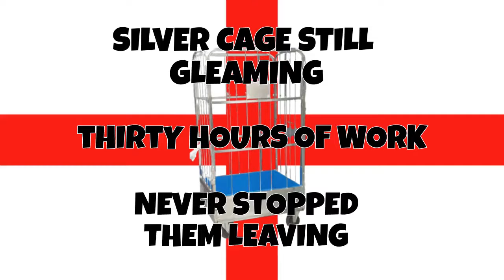Three Letters (On A Shirt)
The Official Unofficial Euro 2020 anthem, Three Letters (On A Shirt) by CLM.